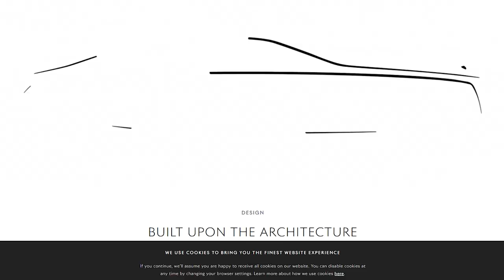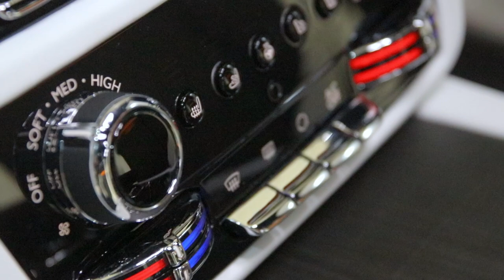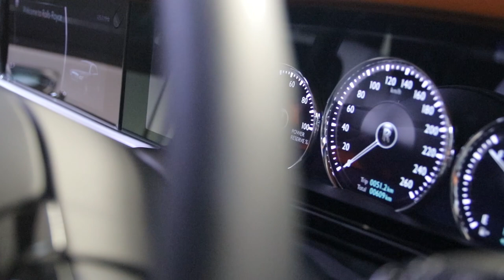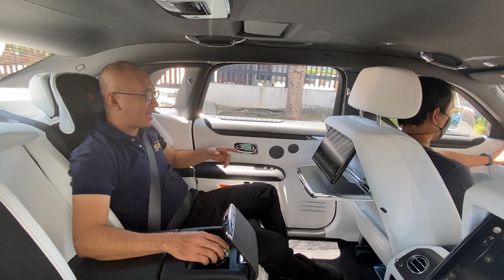สัมผัสแรก Rolls-Royce Ghost Extended เจเนอเรชันที่ 2 เรื่องของอภิมหาเศรษฐี : MGR Motoring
MGR Motoring รีวิว เจเนอเรชันที่ 2 ของ Rolls-Royce Ghost Extended รุ่นตัวถังยาว ที่ว่ากันว่า แม้จะดูคล้ายรุ่นเดิม แต่ปรับปรุงใหม่หมดทั้งคัน ทั้งแรง และหรู ขึ้นขนาดไหน ไปชมกัน